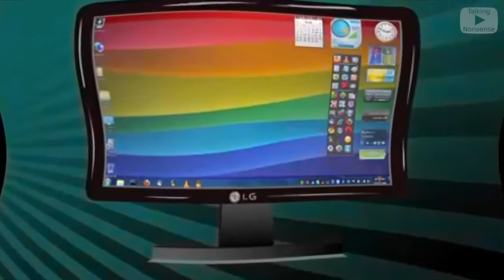protegent rap but everytime he says proto or motto it gets bass boosted